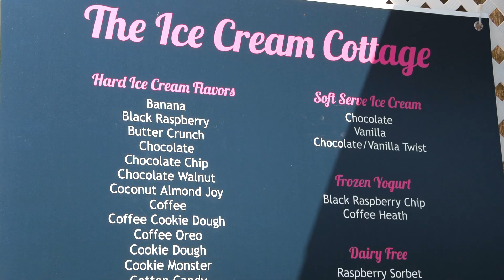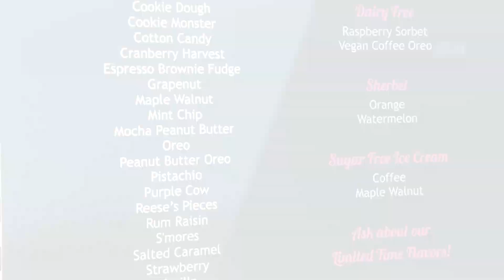Economic Development Committee New Business Spotlight: The Ice Cream Cottage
Discover The Ice Cream Cottage in Fairhaven! 🍦 Located at 12 Ferry Street, right at the start of the Fairhaven Bike Path, this family-run shop brings sweet treats to the village. Opened in the spring of 2023 by Fairhaven residents Phil and Colleen Martin, The Ice Cream Cottage offers over 30 flavors of Acushnet Creamery ice cream, creamy soft serve, homemade waffle cones, hot fudge, and more!  With roots in the ice cream business, the Martins, along with their seven children, are living their dream. Open daily 11:30-9:30 from before Mother’s Day through Labor Day.